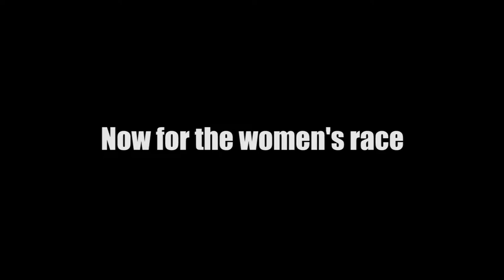NCAA D3 Great Lakes Regional Race Video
Race video from the recent vlog